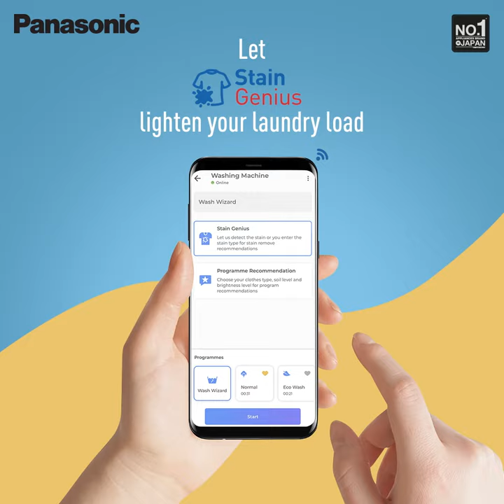Panasonic Washing Machine - Stain Genius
Dealing with stubborn stains can be a hassle. 🤷
With Stain Genius on MirAIe, you get pre-treatment options to tackle around 50+ different kinds of stains. That's how easy it is to relieve yourself from laundry stress with India's Truly Smart Washing Machine.